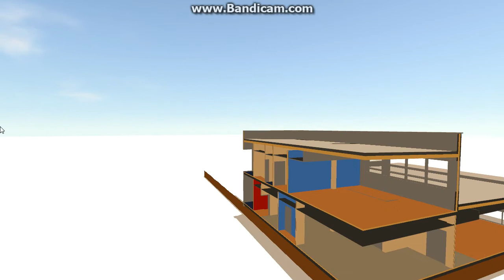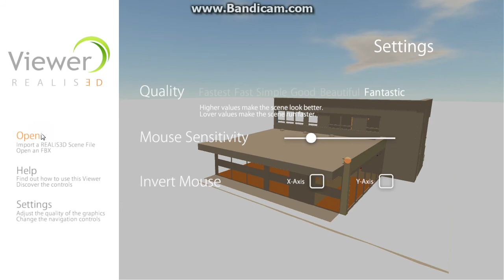REALIS3D Viewer Alpha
A quick test of the early Viewer Alpha - importing an FBX from 3DS Max and Revit and trying a few of the navigation modes.